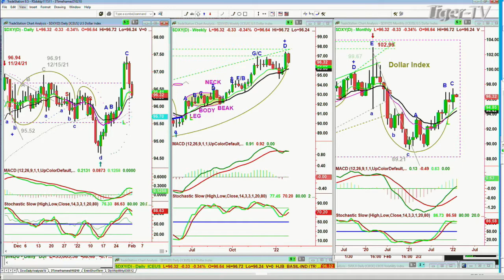February 1st, 10AM ET Market Update on TFNN - 2022